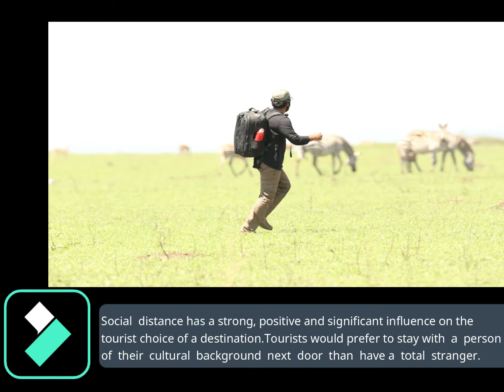Assessing the influence of social distance on tourist decision-making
The study aims to assess the  influence of social  distance on the tourist decision-making process on tourists visiting the Maasai Mara National Game Reserve, Kenya
Social distance has a strong, positive, and significant influence on the tourist choice of a destination. Tourists would prefer to stay with a person of their cultural background next door than have a total stranger.
Tourists from America (47%) and Europe (37%) shown interest in having an intimate relationship with the local groups without minding their cultural boundaries.